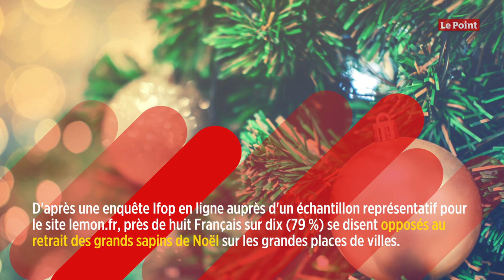Les maires écolos déjà désavoués par leurs électeurs ?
« Quand les hommes ne peuvent changer les choses, ils changent les mots », disait Jean Jaurès. Et les nouveaux maires écologistes des grandes villes excellent en cette discipline : les sapins de noël ne sont plus désormais que des « arbres morts », le Tour de France « une compétition machiste et polluante » et la 5G « une technologie pour regarder du porno dans l'ascenseur »…